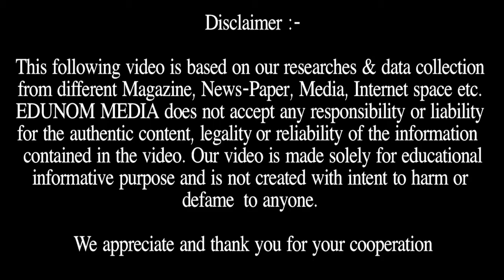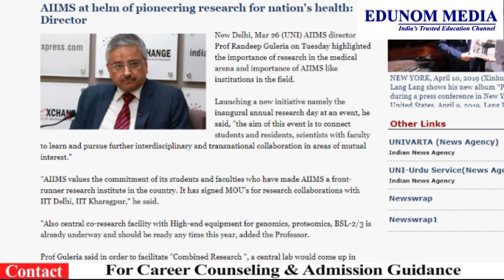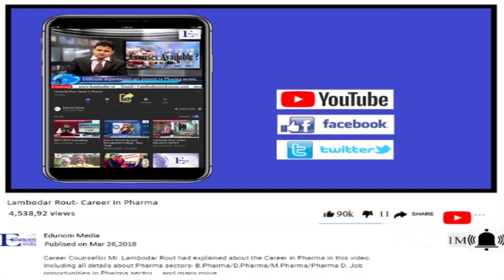AIIMS 2019 News || AIIMS Important News 2019 || NEET 2019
This video contains AIIMS 2019 News & AIIMS Important News 2019. We focus on NEET 2019 AND AIIMS News .
AIIMS  is one of the best institute for medical.

Why EDUNOM?